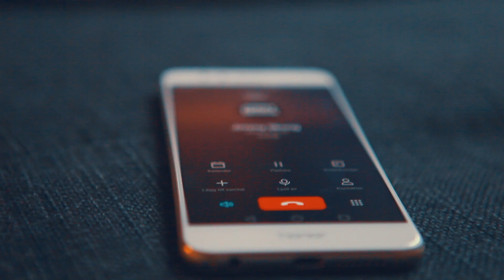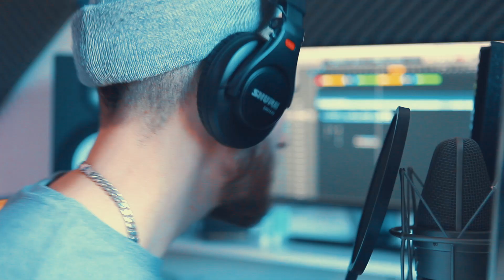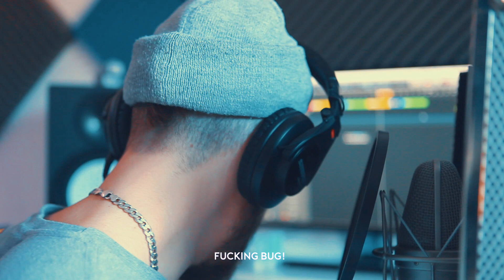MY CATS ARE CRAZY (LGITW S01E03)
What's a trap cat?
Are all cats crazy?
How good is Jimmy at multitasking?
Check this week's episode to find out!